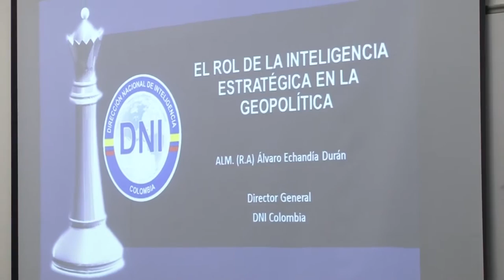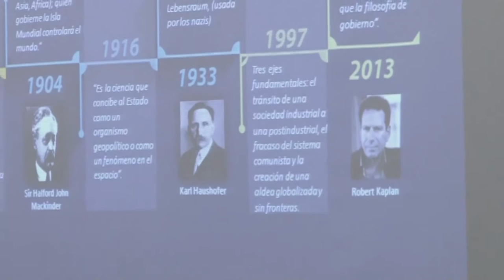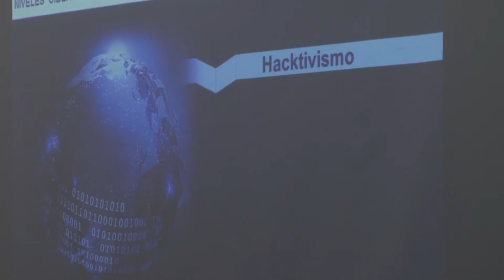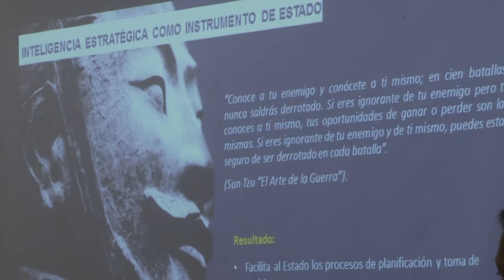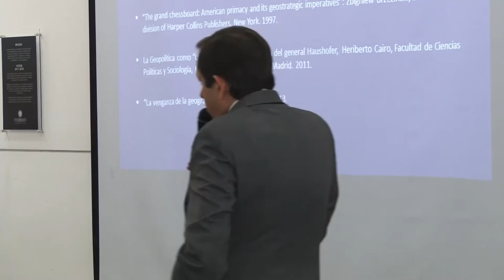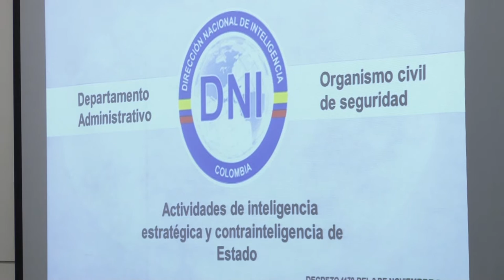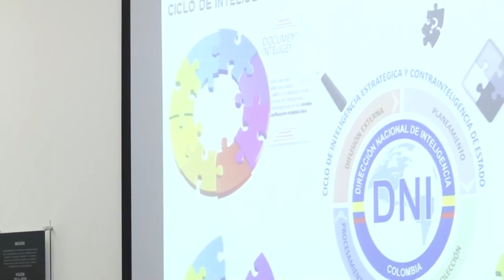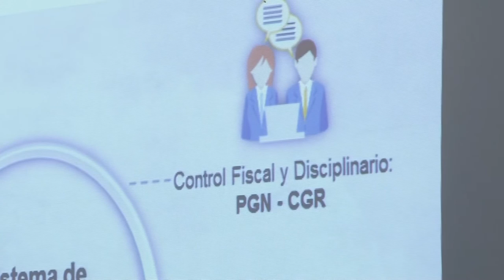Geopolítica y Seguridad